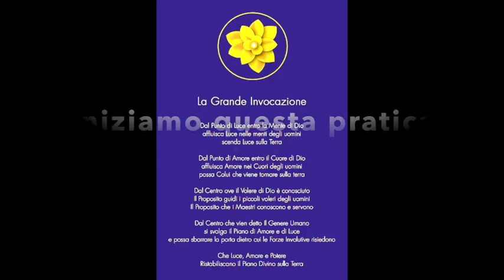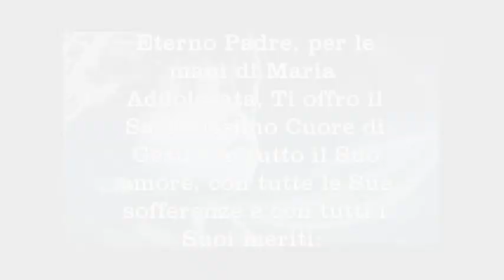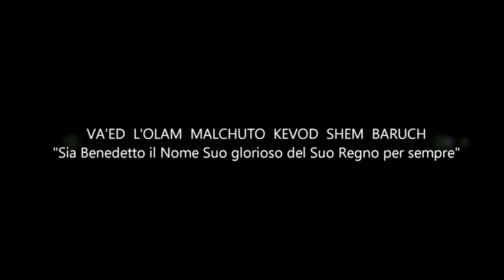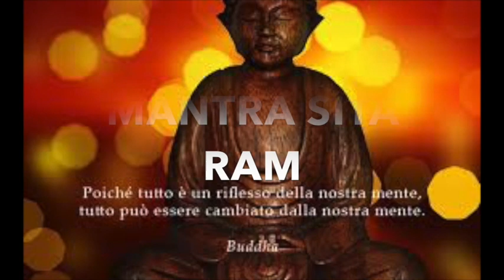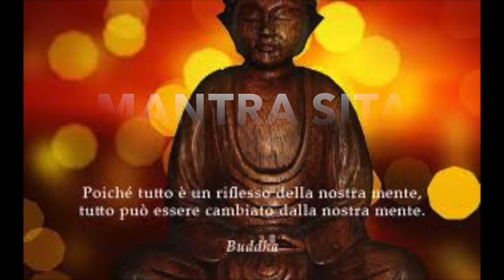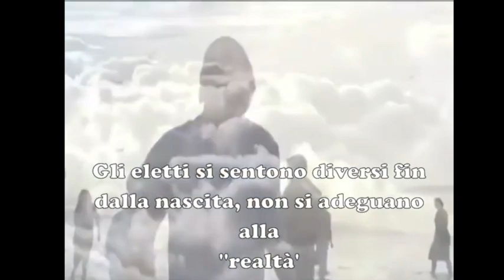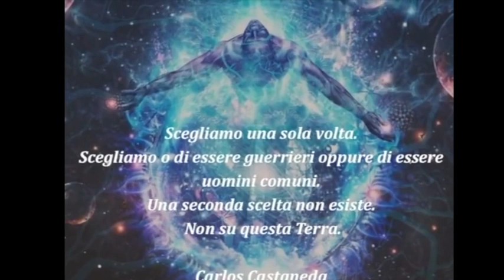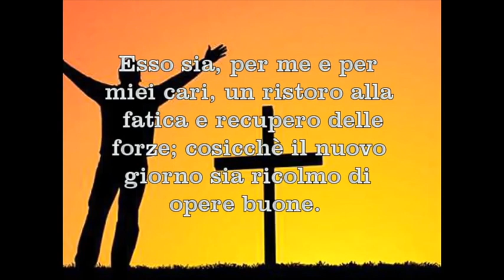Preghiera e Meditazione - Sita Ram - Lezione 17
Pratica di Preghiera e Meditazione - (praticare se possibile alle 21.11)

(ENTRA A FAR PARTE DEL GRUPPO WHATS'APP DEI PRATICANTI)

- Recitazione della Grande Invocazione
- Recitazione Preghiera della sera
- Recitazione EL NA REFA NA LA
- Canto SITA RAM
- Video  GLI ELETTI
- Canto  SOLA NON SARO'